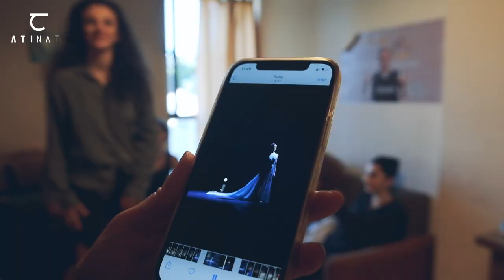ATINATI: Beatrice - ballet celebrating Dante's 700th anniversary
The world celebrates the 700th anniversary of the greatest Italian poet and philosopher Dante Alighieri.

Giorgi Aleksidze Tbilisi Contemporary Ballet and the Foundation of Giorgi Aleksidze joined the worldwide celebration with a new ballet “Beatrice” staged by the Artistic Director and Choreographer Mariam Aleksidze, inspired by Dante’s “The Divine Comedy” supervised by Professor David Maziashvili.

-The production features original music written by Academy Award and Golden Globe-winning composer, Dario Marianelli.

-The original score was performed live by Tbilisi State Chamber Orchestra "Georgian Sinfonietta."

-Mariam Darchia, the principal dancer of the company, performed in the title role.

-The costumes were created by one of Georgia’s best-known designers - Tamuna Ingorokva.

-The scenography was Mariam Aleksidze’s concept – a visual installation according to Konstantine Mindadze’s paintings. Graphic design was executed by Irakli Gharibashvili.